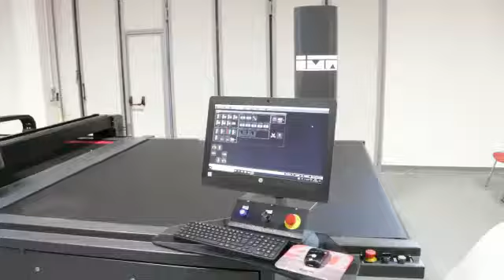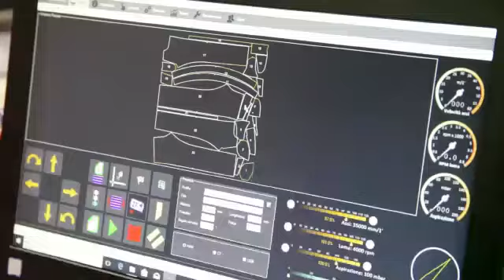Cutting room solution - IMA Typhoon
Já conhece a solução completa para resolver os seus problemas em termos de corte? Opte por uma solução Viável com provas dadas, de fabrico Europeu, com tecnologia de ponta, onde começa a poupar desde o desperdicio de materia prima no estendimento até á redução do custos energeticos. Consulte-nos